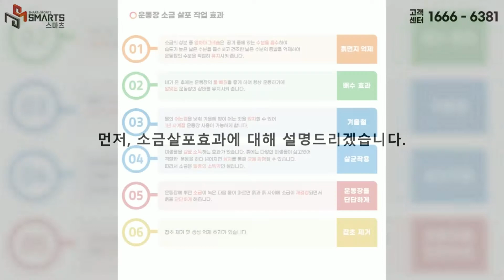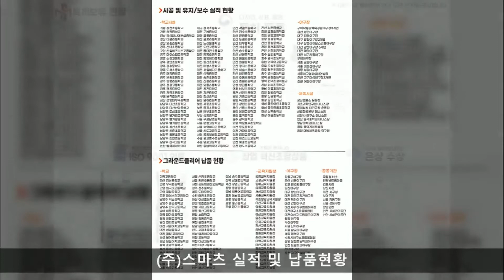운동장 소금살포작업 / 충주 금가초등학교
안녕하세요.
안전한 학교운동장 환경 조성을 위해 노력하는 (주)스마츠입니다.
이번 영상은 충주 금가초등학교 운동장 소금살포작업입니다.
충주 금가초등학교는 운동장의 평탄이 맞지 않아 운동장 내에 물길이 생겼고, 비가 오고 난 후에는 큰 웅덩이가 생길 정도의 깊은 물골도 있었습니다. 물골을 따라 잡초가 자라고, 잡초가 죽으면서 이끼층이 생겨 운동장 곳곳에 이끼층이 형성되어 있는 상태였습니다. 그래서 운동장의 이끼층을 잘 제거하고, 운동장을 단단하게 해줄 소금살포작업을 진행하게 되었습니다.